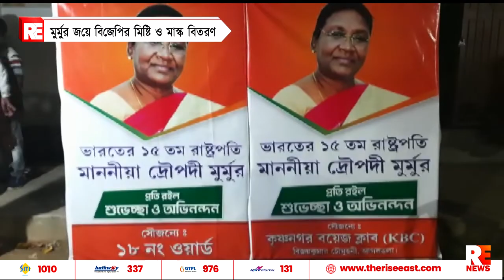মুর্মুর জয়ে বিজেপির মিষ্টি ও মাস্ক বিতরণ